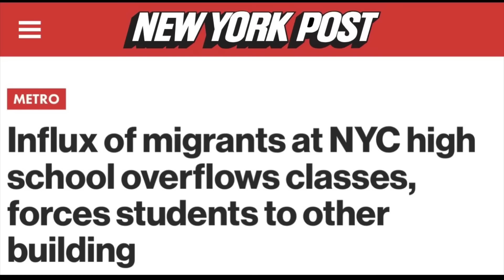Meanwhile in New York City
We finally get a look and update into one of New York City’s largest processing facilities which used to be a grand hotel. Let’s see what’s really going on and how actual citizens are being treated compared to individuals in this facility.

Sivaady